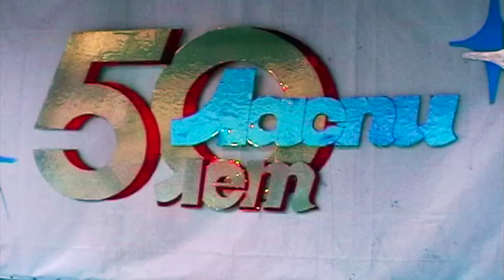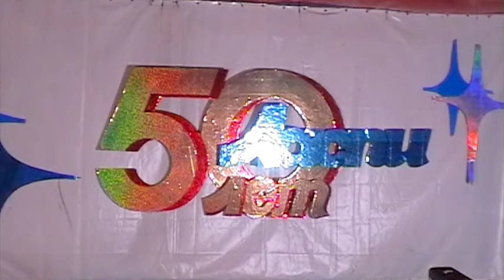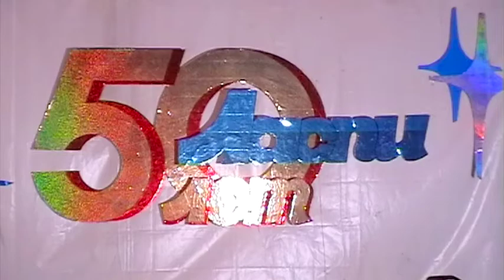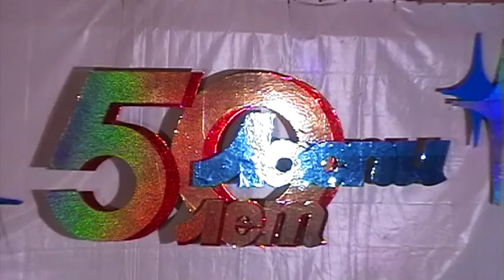50 let Laspi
видео 4 смены Лагеря Ласпи, Крым